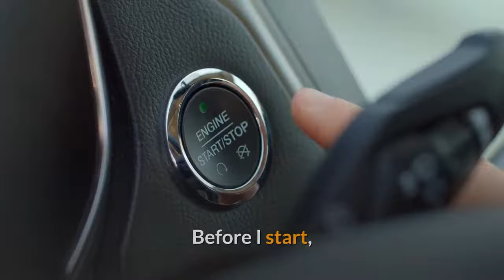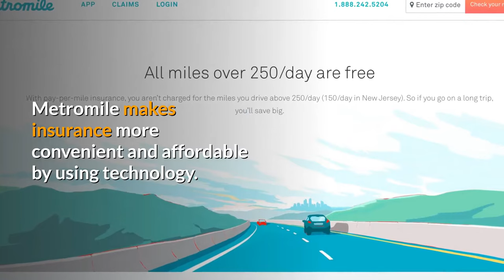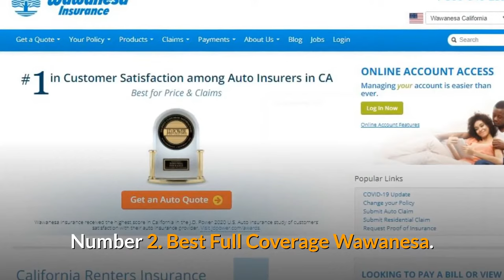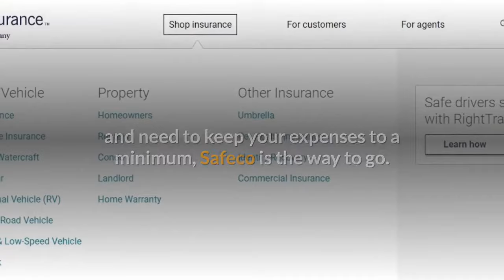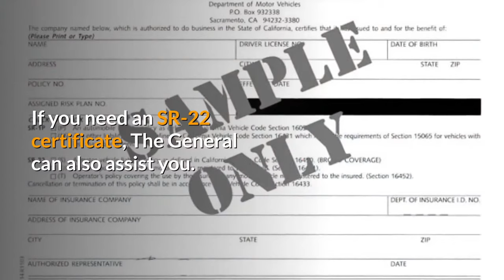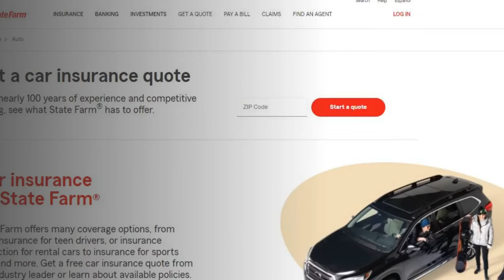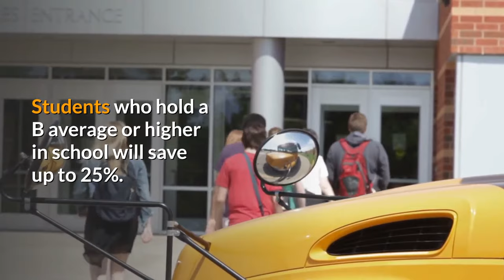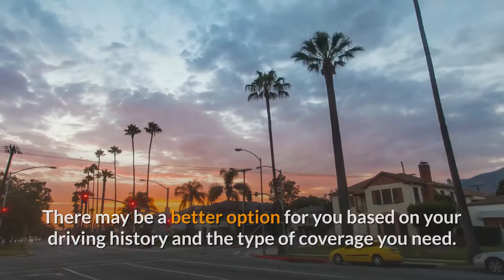Best Car insurance in California US 🚗 Auto Insurance Reviews {Top 6} Buy Vehicle Insurance CA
Explore Top 6 Car Insurance in California USA -  Watch before Buy Car insurance if you live in California America | Get coverage without breaking the bank

***Car insurance Benefits***

One of the biggest worries of car owners who want to ensure the safety of their vehicles is the price they have to pay. What some people don't know is that what's most important are the incentives they'll receive from their auto insurance, not the amount they'll pay. Health and comfort must be a top priority.

The Best Car Insurance in California for 2021

1: Best Overall: Metromile
2: Best Full Coverage: Wawanesa
3: Best Minimum Coverage: Safeco
4: Best for High-Risk Drivers: The General
5: Best for Teen Drivers: State Farm
6: Best for Frontline Workers: California Casualty

***This video may help you choose the right car insurance direction.**

 🌞 Relevant Tags & information on This Video 🌞

who has the auto insurance California
cheapest car insurance California 2021
cheapest car insurance in Los Angeles America
car insurance companies
Auto insurance
low-cost auto insurance
how to get cheap car insurance
how to get cheap car insurance at 18.